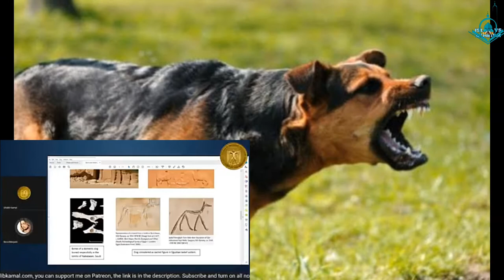Kutta Palna Islam men kesa h? || क्या इस्लाम के अनुसार घर में कुत्ता प्रतिबंधित है?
A complete and detailed video about Quran and science | Kutta Palna Islam men kesa h? || क्या इस्लाम के अनुसार घर में कुत्ता प्रतिबंधित है? || The Disbelievers || Atheists Point of View|| Islam vs Atheism

How Sperm Meets an Egg to Fertilize(Child Birth) | शुक्राणु कैसे निषेचित करने के लिए एक अंडा देता है

Duniya ki Naymteen Insan k liay nhi? I किसके लिए अल्लाह का आशीर्वाद है? I Who gets Allah's Blessings

Namaz 50 ki 5 kesy..??? II प्रार्थनाओं को 5 प्रार्थनाओं में कैसे बदला जाता है I Atheists Foolishness

Hazrat Suleman ka KHAZAANA | DUNIYA ka sb sy BARAHA KHAZAANA |हजरत सुलेमान दुनिया का सबसे बड़ा खजाना

QURAN-e-Paak sy 26 Ayaat ko Nekaalo II Waseem Rizvi II क़ुरआन की 26 आयतों को हटाया जाए वसीम रिज़वी

Aurat March 2021 | Results of "Mera Jism Meri Marzi" | Women's Day | Islam's Point of view for Women

CHAND k 2 Tukray Wly Mojzay ki Sachai Quran​ ya Science | رسول اللہ کا چاند دو ٹکڑے کرنے والا معجزہ

Marne ke bad Insan Zinda kesy hoon gy...??? || WHAT IS ZYGOTE?।युग्मनज के बारे में Zygote kya hai

Scientific Proof Of Waqia e Mairaj | Science believe that Meraj was a physical journey, not a dream?

Kia Kainat Ki Har Cheez Khuda Ki Tasbih Karti Hai??? || ھرچیز اللہ کی تسبیح بیان کرتی  ھے

Theory of Evolution || نظریہ ارتقاء ایک دھوکہ || Kya Qayanat ki hr Chezz khud ba khud bnn gai?

Kya Qayamat k Manazar (قیامت کا ہولناک منظر ) waqai Dekh Hon gy? || Signs of The Day Of Judgement